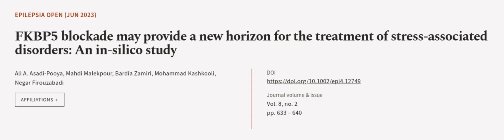FKBP5 blockade may provide a new horizon for the treatment of stress‐associated disor... | RTCL.TV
### Keywords ###

### Article Attribution ###
Title: FKBP5 blockade may provide a new horizon for the treatment of stress‐associated disorders: An in‐silico study
Authors: Ali A. Asadi‐Pooya, Mahdi Malekpour, Bardia Zamiri, Mohammad Kashkooli ,and Negar Firouzabadi
Publisher: Wiley
DOI: 10.1002/epi4.12749

### Video Timestamps ###
0:00:00 - Summary
0:00:55 - Title
0:01:02 - Outro
0:01:07 - End